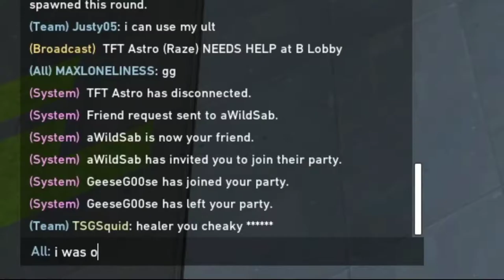The dream team...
❤Twitter❤:@DaSquidGaming
❤Gamertag❤ Steam:TSGSquid Xbox:DaSquidGaming